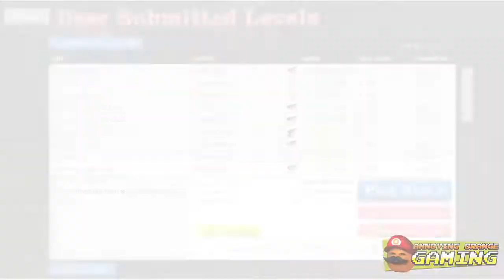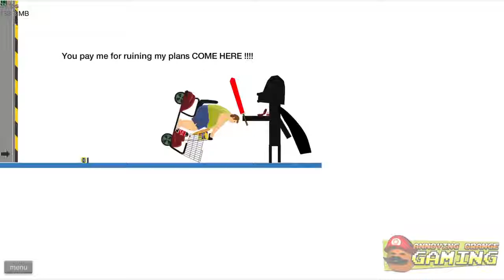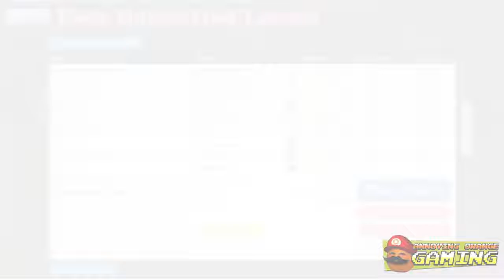Annoying Orange - funny Playing star wars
Annoying Orange - Playing star wars